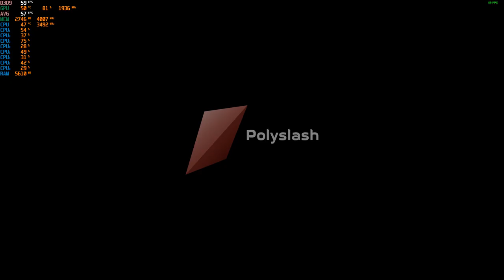Phantaruk - 1080p with the MSI GTX 1060 & Intel Xeon E3-1240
Cpu: Intel Xeon E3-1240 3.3ghz (3.7ghz turbo)
Gpu: MSI GTX 1060 ARMOR 6G OCV1 (6GB)
Mobo: Gigabyte GA-B75M-D3V
System drive: SSD
Storage drive: HGST Ultrastar 3tb HD
Case: Rosewill Ranger-M
Ram: G.Skill 8gb 1600mhz ddr3 (running at 1333mhz)
OS: Win10
Res: 1080p
Settings: Very High